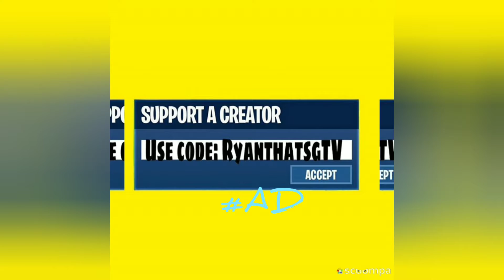Fortnite 2019 Rewind - The Year of Memes